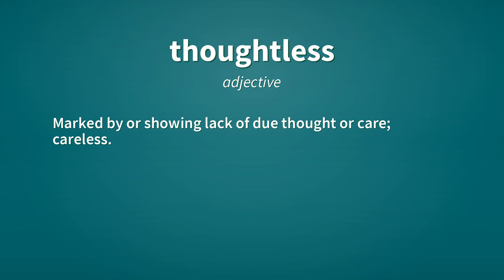Thoughtless | Definition of thoughtless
See here, the definitions of the word thoughtless, as video and text.

thoughtless (adjective)
    Marked by or showing lack of due thought or care; careless.

thoughtless (adjective)
    Inconsiderate, inattentive.
        A thoughtless remark.

thoughtless (adjective)
    Lacking thought or consideration.
        The debate turned into thoughtless bickering.

Reference:
    thoughtless